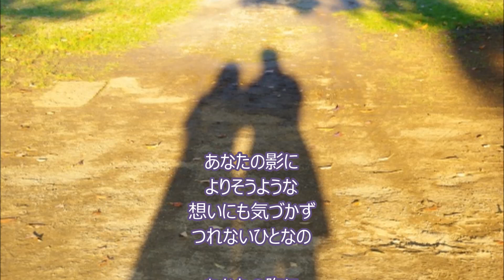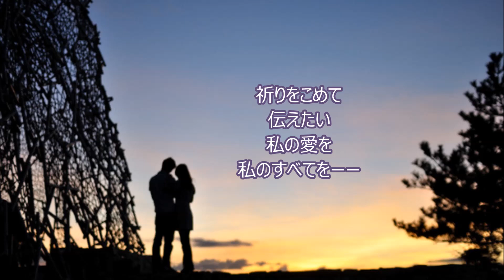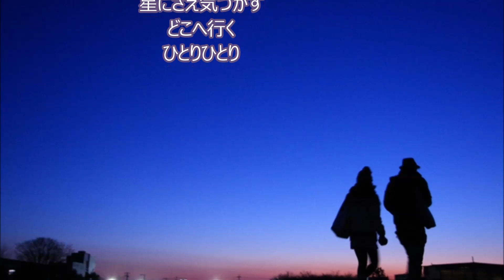💎中森明菜さん復活「片想い」COVER ♪ hide2288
中森明菜さんの復活を願って「片想い」を歌わせていただきました。